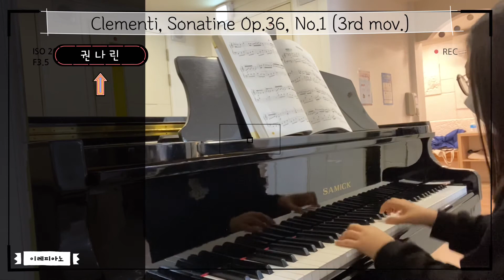Clementi Sonatine Op36, No.1(3rd Mov.) - 권나린